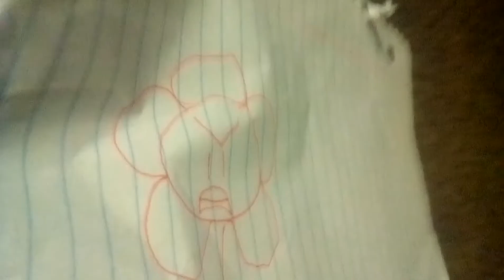Flower wants her hand stamp while throwing tantrums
Yes, Flower really did started this.